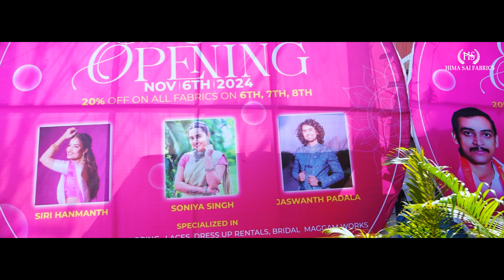Hima Sai Fabrics New Branch Opening Teaser || Uppal || Boduppal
We provide..
Fabric Selection
Understand our client’s preferences, occasion, and climate.
Suggest fabrics based on comfort, durability, and aesthetics.
Consider traditional Indian fabrics
Design and Pattern:
Collaborate with our clients to create unique designs.
Ensure the pattern complements the fabric and the wearer’s body shape.
Tailoring and Stitching:
Skilled tailoring ensures a perfect fit.
Pay attention to seams, hems, and finishing details.
Embellishments and Trims:
Add embroidery, lace, or sequins as desired.
Choose trims that enhance the overall look.
Quality Control:
Inspect each garment thoroughly before delivery.
Address any alterations promptly.

"Our Expertise Designer Fabrics, Maggam (Embroidery) Works - " Exclusive for Bridal ", Laces and  Tailoring - "at reasonable cost" .
Hima Sai Fabrics, Boduppal:
9-116/20/11,Roadno:2, Anjaneya Nagar Park, Gayatri Nagar, Bhagya Nagar Colony, Boduppal, Hyderabad, Telangana 500092